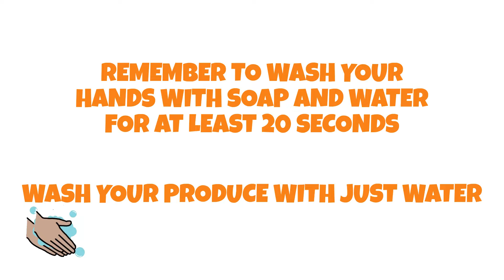Jicama Hash | Healthy Breakfast Recipe